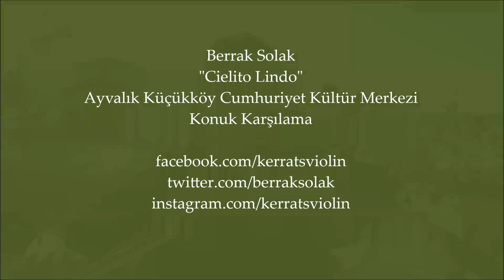Berrak Solak - Cielito Lindo / Nikah karşılama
Ayvalık Küçükköy Cumhuriyet Kültür Merkezi'nde yaptığım nikah karşılama YouTube kanalımda.
Video için Şevket Koca Stüdyo'ya teşekkürler...
Video düzenleme: @BerrakSolak